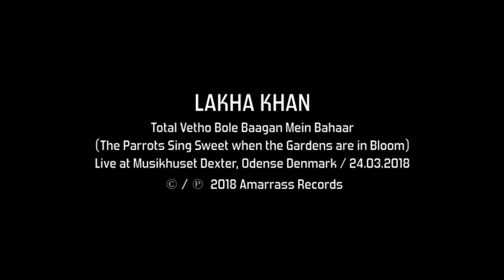Lakha Khan - Total Vetho Bole Baagan Mein Bahaar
Lakha Khan - Total Vetho Bole Baagan Mein Bahaar (The Parrots Sing Sweet when the Gardens are in Bloom), a Sindhi sehra, performed live at Musikhuset Dexter, Odense, Denmark on 24 March 2018. (c)/(p) 2018 Amarrass Records.

Lakha Khan (sindhi sarangi); Dane Khan (dholak)